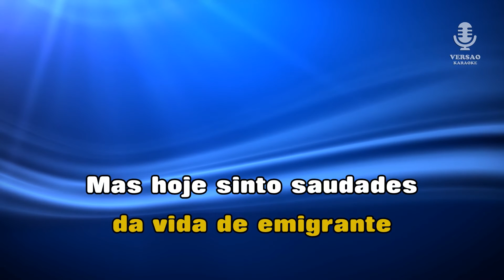♫ Karaoke CHOUPANA VELHA - Carlos Ribeiro